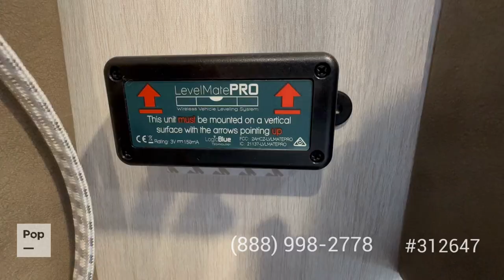Used 2020 Freelander 26DS for sale in Seattle, Washington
THE 2020 FREELANDER 26DS HAS THE PERFECT LAYOUT FOR TRAVELING WITH FAMILY AND FRIENDS!

View more than 140 photos and VERY DETAILED information of this 2020 Freelander 26DS for sale at